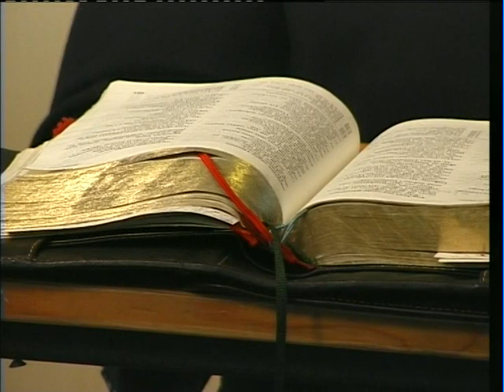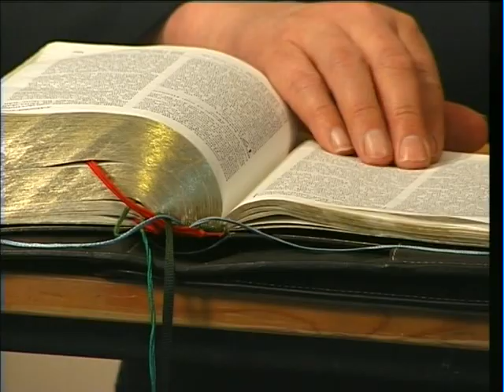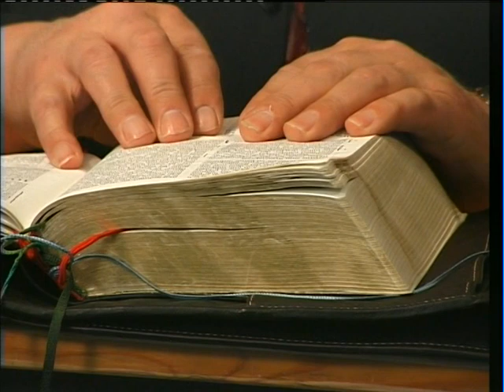Förlåtelse | Resan till livet, del 5 (10) | Bill Stenberg | Glorynet TV Skandinavien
Vi kan alla människor köra fast i livet och inte komma vidare. Beroende av olika omständigheter och här vill Bill Stenberg lyfta möjligheten att gå vidare och komma i funktion igen som en människa. Utifrån ett bibliskt perspektiv där vi får sätta vårt hopp till en levande Gud. Kort en praktisk undervisning som du kan appellera i det egna livet. Låt dig bli inspirerad och uppmuntrad.

En inspelning från 2005, därför kan en del upplysta telefonnummer och webbadresser vara inaktuella.